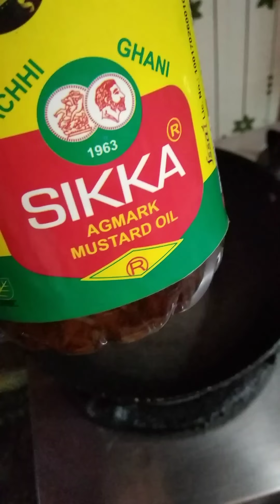Fenugreek leaves poori (methi ki poori) healthy recipe for winter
ingredient-2 cup wheat flour,1 big spoon oil,7to8 garlic cloves,3 tomato,4 red chilies, salt,1/2 tsp turmaric powder,1 tsp cumin seeds, Fenugreek leaves.